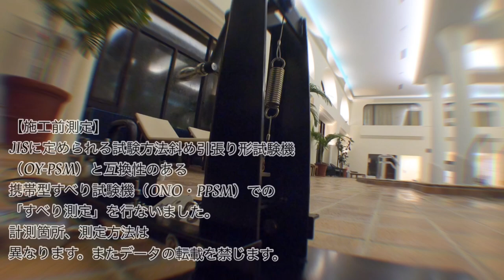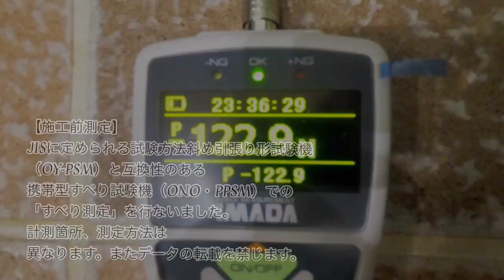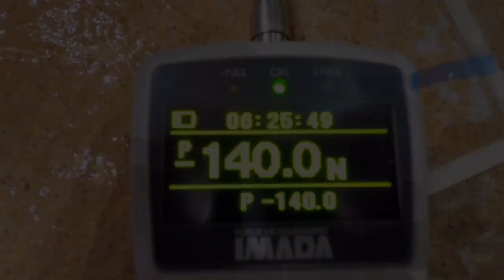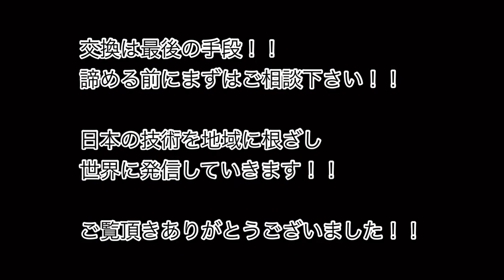滑り止め・４つ星ホテルのプールの防滑処理・CSR´測定・ONO・PPSM測定器